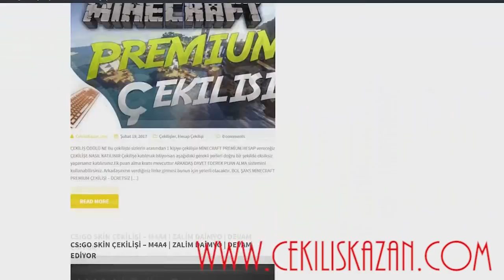İYİ VE DEĞİŞİK BİR TAKIMLA CSGO"SIFIRDAN GLOBALE" | #14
YENİ STEAM GRUBUMUZ AÇILDI